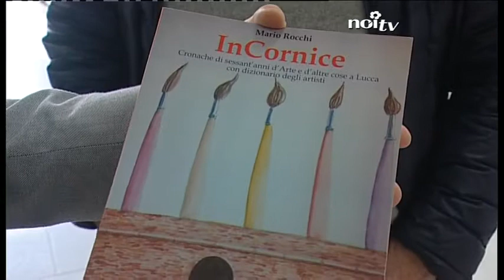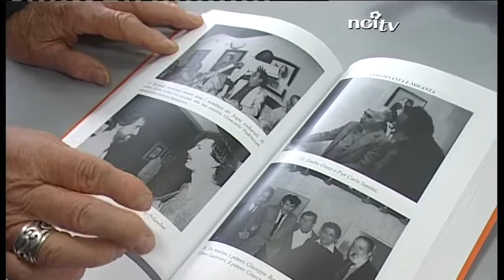Rocchi mette 'Incornice' 60 anni di arte a Lucca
LUCCA - Si chiama 'Incornice' il libro con il quale il critico Mario Rocchi racconta le vicende artistiche degli ultimi 60 anni a Lucca.
NoiTv